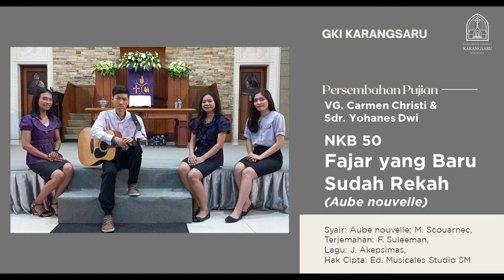NKB 50 | Fajar yang Baru Sudah Rekah | Aube nouvelle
VG. Carmen Christi & Sdr. Yohanes Dwi

NKB 50
Fajar yang Baru Sudah Rekah
(Aube nouvelle)

Syair: Aube nouvelle; M. Scouarnec,
Terjemahan: F. Suleeman,